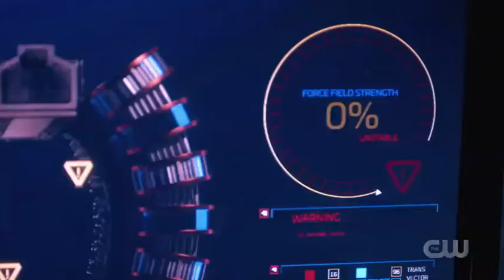The Flash 5×22 Flash Destroy Cicada's Dagger